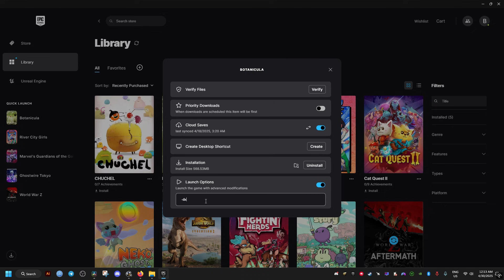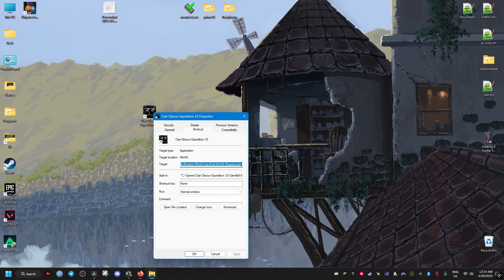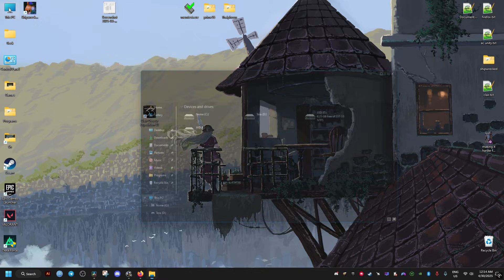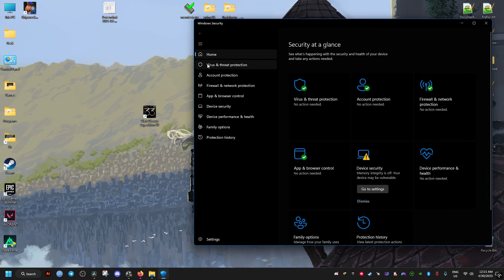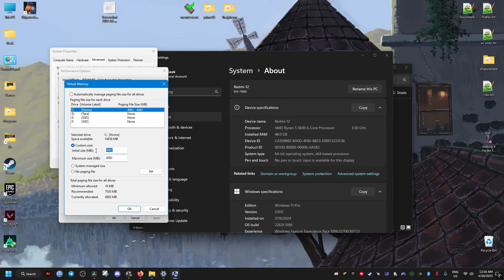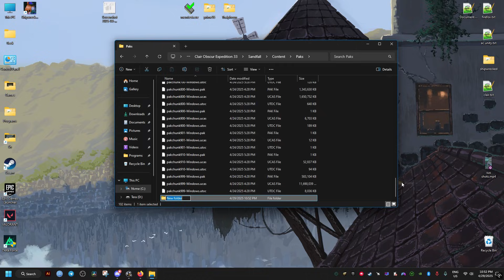Fix Clair Obscur Expedition 33 Fatal Crash, Stutters & Poor Performance | Optimization Guide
Optimization guide for Clair Obscur Expedition 33 fixing the crashes related to the game on windows like the unreal engine ue5 fatal error black screen or while on a mission and maintaining smooth high fps frame rate experience with as less lag and stutters as possible for multiple hardware configurations like ones with low amount of vram video memory and system RAM.

All these fixes work on all versions of the game including gamepass, steam and epic games store while maintaining future updates support compatibility.

DirectX 11 Launch command: -dx11

[SystemSettings]
 r.DynamicGlobalIlluminationMethod=0
 r.Reflections=0
 r.ReflectionMethod=0
 r.Lumen.TranslucencyReflections=0
 r.Lumen.Reflections=0
 r.Lumen=0

Send a tip as little as 2$ to support me and the channel